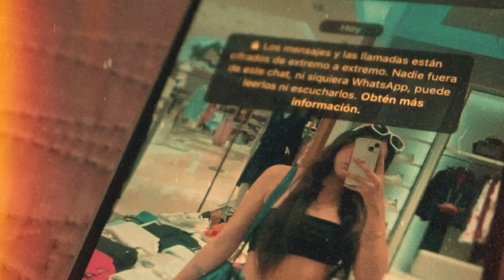El Vampy - Seduccion (Video oficial) Prod.